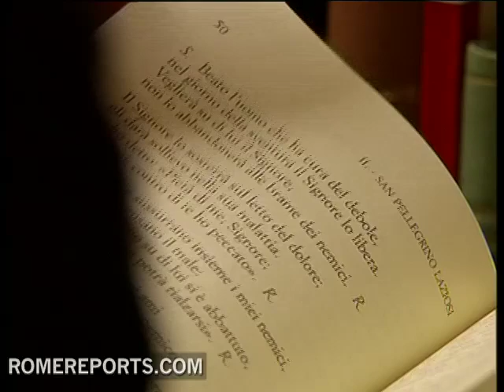The Vatican to officially comment on apparitions of Medjugorje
Cardinal Vinko Puljic of Sarajevo recently said that the Vatican will officially comment on the supposed apparitions of the Virgin in Medjugorje.

Its a small town of some 5,000 people a few miles from the capital of Bosnia where a supposed apparition of the Virgin was seen by six people in 1981.

Every time a diocese or a considerable amount of Catholics ask, the Vatican opens an investigation on what the Church calls a Mariophany, or a supposed visit by the Virgin to mankind.

Rev. Salvatore Perrella
Vice president, Pontifical Theological Faculty
Marianum (Rome)
When there is news of an apparition, the Holy See asks the bishop of the place where it happens to put together a commission of experts, priests, psychologists and canonists to see if its a real apparition or a lie.

Afterwards, the Episcopal conference of that country gathers the testimony of those who claim to have seen the apparition. This process can last years.

Rev. Salvatore Perrella
Marianum (Rome)
Its a very rigorous investigation that studies the seriousness of the persons claim, their credibility, mental health and adhesion to the faith of the Church.

According to Salvatore Perrella, the apparitions by the Virgin come during difficult times for the Church, Christianity and society. For example, the apparitions in Fatima, Portugal took place during World War I. However, all of the Virgins messages have a common theme.

Rev. Salvatore Perrella
Marianum (Rome)
God tells us that we are protagonists of history with Him. Man collaborates with Providence. This is the sense that the apparitions communicate.

But the validity of an apparition is not limited to the message, but it should bring the faithful and the curious that go to the place of apparition closer to the sacraments.

Rev. Salvatore Perrella
Marianum (Rome)
The faithful that go to the place of apparition should be helped in deepening their faith, in finding God in the sacrament of the Eucharist and in going to confession.

The current process of investigation is similar to the one that took place for the apparitions in Lourdes and Fatima. Now the Vatican is applying it to cases like the one in Medjugorje in Bosnia and Zejtun in Malta.

BR/RS .